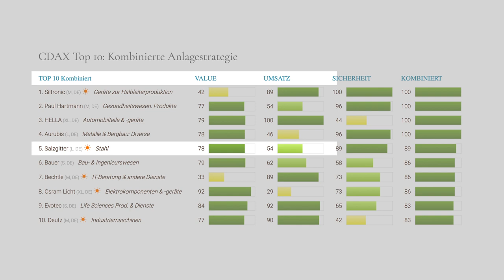Europa braucht Stahl für bessere Brücken – wir kaufen Salzgitter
Während ich auf der Letten-Brücke spaziere, die über die Limmat führt, fällt mir der Einsturz des Viadukts in Genua ein. Trotzdem fühle ich mich hier sehr sicher, denn diese Brücken ist, wie beispielsweise die Golden Gate Bridge, ganz aus Stahl gebaut.
Stahl hat leider eine schwere Zeit hinter sich – und vor sich wohl auch. Zuerst sind die Preise gefallen, dann ist einer der grössten europäischen Stahlproduzenten fast bankrott gegangen. Dieses Jahr kam es noch schlimmer: Die Amerikaner erheben neue Zölle auf Stahlimporte. Zurzeit geht es der Stahlindustrie also nicht sehr gut.
Wir brauchen Stahl aber für alles, das solide sein soll: Brücken, Kraftwerke, Eisenbahnen, Hochhäuser. Und weil es dann eben so solide ist, vergessen wir den Stahl. Aber das ist falsch, wie das Unglück in Genua zeigt. Dort war der Stahl in Beton gemantelt, womit sich sein Zustand den Blicken entzog. Nun werden auf der ganzen Erde Brücken inspiziert. Frankreich hat ermittelt, dass 12 000 renoviert werden müssen, 1000 davon dringend. In den USA sind es 55 000, die der Erneuerung bedürfen.
Damit wird klar: Die Renovation der Infrastruktur braucht Stahl. Prompt ist auf unserer deutschen Top-10-Liste das Unternehmen Salzgitter aufgetaucht, von dem ich gleich mehrere Aktien kaufte.
Sie erinnern sich vielleicht; wir kaufen pro Saison 20 verschiedene Aktion in einem Umfang von 100 000 Franken, also 5000 Franken pro Titel. Angefangen haben wir 2015, und die Aktien von damals zahlen mittlerweile Dividenden. Fast 7000 Franken haben sich so angehäuft. Sie werden nun wieder investiert. Wir kaufen die Aktien, die wir empfehlen, immer auch selbst.

Einfach investieren.

Video/Bearbeitung
NAIM RASHITI